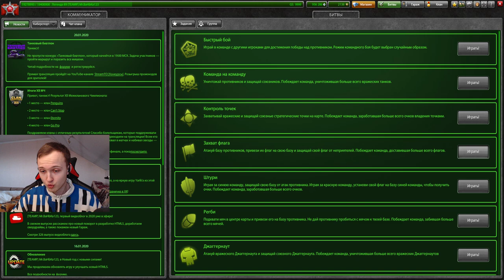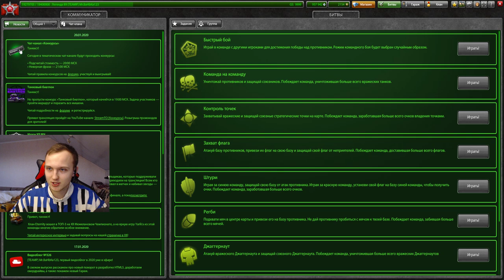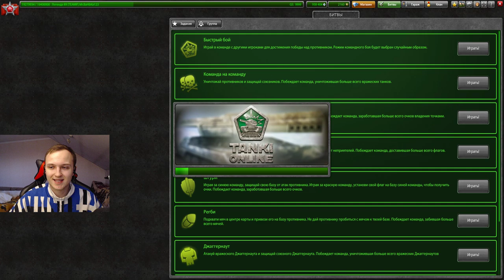ХОРЕРЕЛЬСА - НАГИБАЕТ ЛИ САМОЕ ПОПУЛЯРНОЕ СОЧЕТАНИЕ В ТАНКАХ ОНЛАЙН